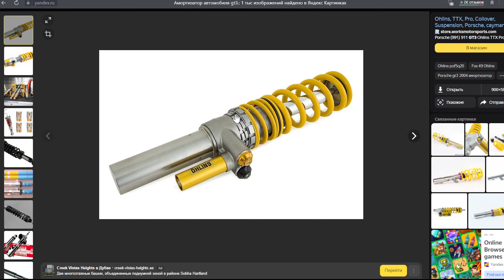Настройки "сетапа" автомобиля в iracing , часть №2 - Амортизатор